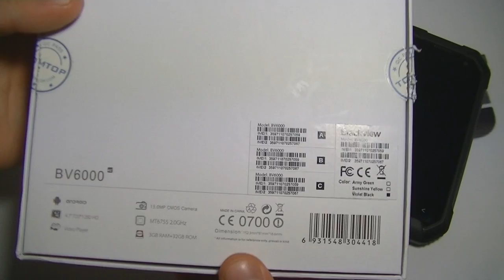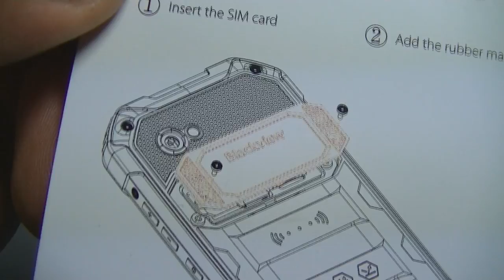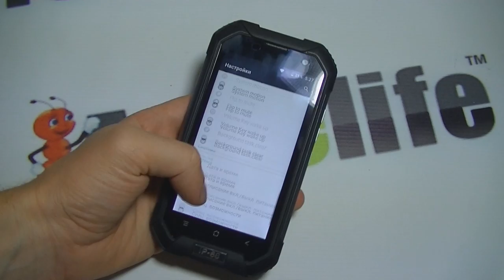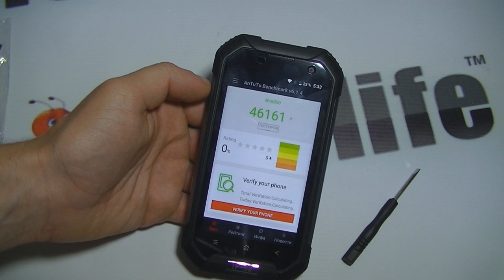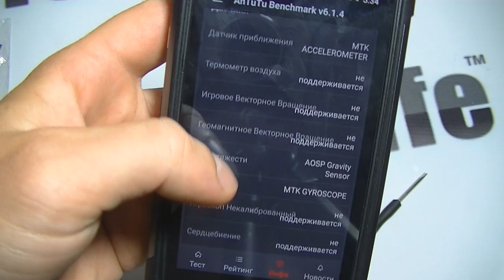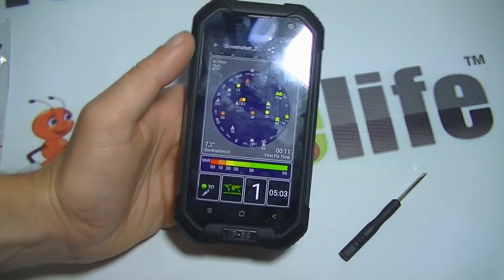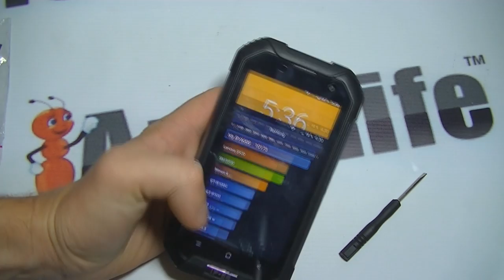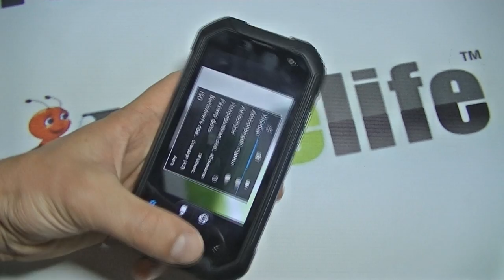Blackview BV6000 IP68 обзор смартфона